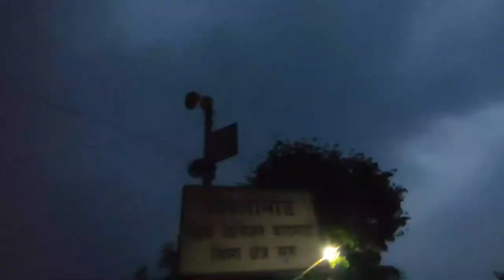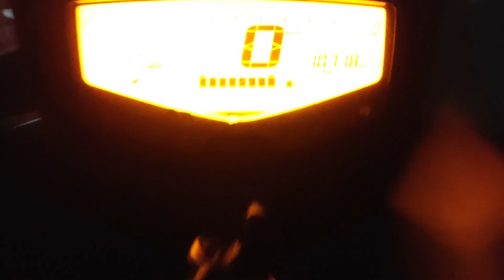THE UPPER MUSTANG RIDE || EP - 11 || BACK HOME || THE RIDE ENDS HERE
SO WE ARE FINALLY HEADING BACK HOME! SEE YOU GUYS IN THE NEXT VLOG

2014 mustang upper control arm,
upper mustang documentary,
upper mustang in february,
ghumante upper mustang,
upper mustang helicopter tour,
upper mustang hike,
upper mustang in winter,
upper mustang in march,
upper mustang jeep tour,
upper mustang jatt prabhjot,
upper mustang jeep,
upper mustang king,
upper mustang mrb vlog,
upper mustang motorbike tour,
upper mustang motorcycle tour,
upper mustang nepal china border,
upper mustang nepal permit,
upper mustang nepal jatt prabhjot,
upper mustang nepal,
upper mustang nepal video,
upper mustang permit,
upper mustang package,
upper mustang ride,
upper mustang road trip,
upper mustang route,
nepal upper mustang ride,
mustang rear upper control arm install,
upper mustang trekking,
upper mustang tour package,
upper mustang trip,
upper mustang trekking route,
upper mustang trek best time,
upper mustang valley,
upper mustang 4k
moto vlog,
moto vlogging with insta360,
moto vlog action camera,
moto vlog audio,
motovlog adventure,
motovlog apache,
motovlog akku,
motovlog accessories,
moto vlog american,
motovlog america,
motovlog,
motovlogger,
motovlog bd,
moto vlog brasil 2,
motovlog brasil,
motovlog bangla,
motovlog bangladesh,
motovlog bogor jakarta,
motovlog background music,
moto vlog by phone,
moto vlog cruiser,
moto vlog camping,
moto vlog cafe racer,
motovlog channel,
moto vlog canada,
moto vlog celmar,
moto vlog cinematic,
a/c moto vlog,
motovlog di malam tahun baru arah ke dinding,
motovlog ducati,
moto vlog drone,
moto vlog dirt bike,
moto vlog delivery,
moto vlog dubai,
motovlog delhi,
motovlog duke 250,
rb motovlogs,
rb motovlogs road rage,
rb motovlogs fight,
rb motovlogs kannada,
rb motovlogs duke 390,
rb motovlogs mercedes,
rb motovlogs vs brs shoaib,
rb motovlogs audi r8,
moto vlog edit,
motovlog english,
moto vlog essentials,
motovlog editing,
moto vlog edit kaise kare,
moto vlog earnings,
moto vlog europe,
moto ebs vlog,
joey e moto vlog,
caballero de moto vlog,
ali motovlog,
racha e buxexa motovlog,
moto vlog fast,
motovlog fight with girl,
moto vlog flying beast,
motovlog fail,
moto vlog flow g,
motovlog funny,
motovlog fz,
moto vlog france,
moto vlog gone wrong,
moto vlog girl,
motovlog gear,
motovlog game,
moto vlog guy from pakistan,
motovlog gopro,
moto vlog georgia,
motovlog gta,
moto g vlogs,
flow g moto vlog,
g krew moto vlog,
alpha g moto vlog,
moto vlog harley,
motovlog hindi,
motovlog honda,
motovlog h2,
moto vlog horror,
motovlog horor,
motovlog help,
moto vlog hk,
moto vlog in bangladesh,
moto vlog in bd,
moto vlog in nepal,
moto vlog in tamil,
moto vlog in japan,
moto vlog japan,
motovlog jepara wetan menuju toserba jadi baru kroya,
motovlog jalan jalan sore melewati alas bendo,
motovlog jalan jalan area penjalinan,
motovlog jalan surabaya sidoarjo,
motovlog jalan surabaya sore hari,
motovlog jalan tropodo rungkut surabaya,
motovlog jalan tembus sarangan,
j motovlog,
barry j's motovlogging,
void j motovlog,
moto vlog korea,
moto vlog kilig,
motovlog kannada,
motovlogs kawasaki,
moto vlog ki jagir karintan,
motovlog kolkata,
motovlog camera,
moto vlog kilig moments,
k s motovlog,
g s k motovlog,
j-k c moto vlog,
moto vlog los angeles,
moto vlog long ride,
motovlog love,
moto vlog logo,
motovlog ladakh,
motovlog london,
moto vlog lalamove,
motovlog ladai,
moto vlog music no copyright,
motovlog music,
motovlog mic,
moto vlog mudja,
moto vlog maroc,
motovlog moge,
motovlog mt,
motovlog menuju jagir wonokromo,
boss m moto vlog,
c.m motovlog,
m.as motovlog,
r15 m motovlog,
m h motovlog,
moto vlog nepal,
motovlog night,
motovlog ninja,
motovlog name,
motovlog ns 200,
moto vlog new video,
moto vlog new,
h n motovlogs,
motovlog india,
motovlog indonesia,
motovlog intro,
motovlog in bangladesh,
motovlog intro music,
motovlog intro video,
motovlog in usa,
motovlog insta360,
o motovlog,
kuya o'mat moto vlog,
como atualizar o moto vlog brasil,
moto vlog pakistan,
moto vlog ph,
moto vlog pipp makam bung karno blitar,
motovlog philippines,
motovlog police,
moto vlog pinoy,
motovlog pantai gemah air laut lebih tinggi dari daratan,
moto vlog pulis,
s b motovlogs,
p.d.moto vlogs,
a&p motovlog,
moto vlog qartulad,
motovlog quebec,
moto vlog raj bro,
moto vlog r6,